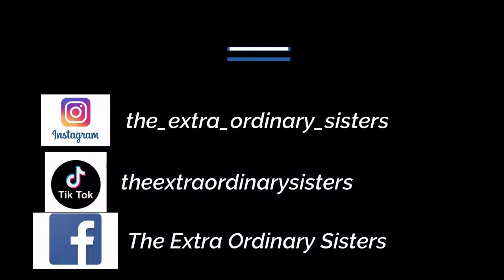Blindfold Snowman Challege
they had to build a snowman blindfolded they were only allowed to collect things to decorate it without the blindfold everything else they were blindfolded for